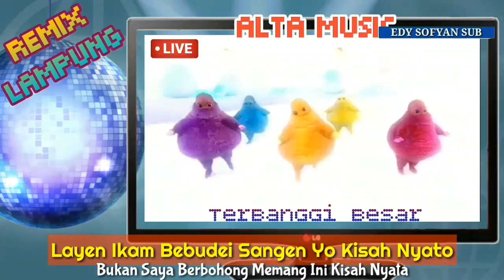REMIX LAMPUNG 100% ALTA MUSIC LAGU LAMPUNG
Remix Lampung 100% Alta Music Terbanggi Besar ( Lagu Lampung )

Postingan Asli Dari
Alta Manusia Keren👇👇

Boleh Repost Jangan Lupa Ketik Tagar

👉edysofyansubing Dan
Tag @edy_sofyan_subing1983